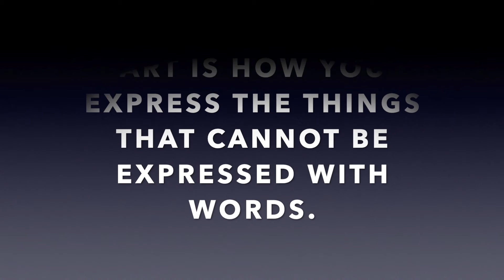JUNIOR DANCE-HEY, MA (ONES)